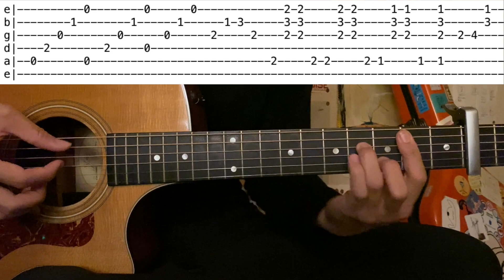Nujabes / Who's Theme (ft. MINMI) (Anime “Samurai Champloo”) (Guitar tutorial with tab)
■Info■■■■■■■